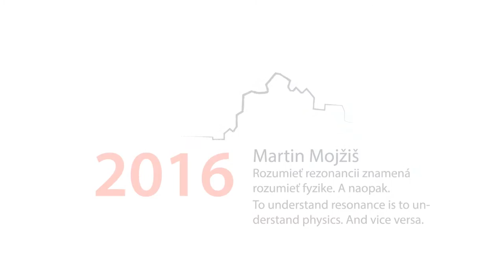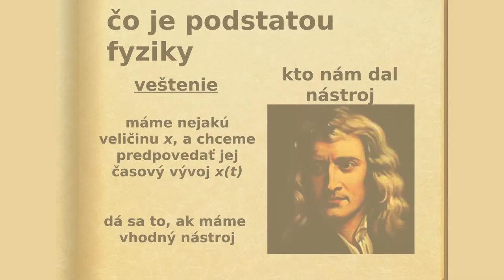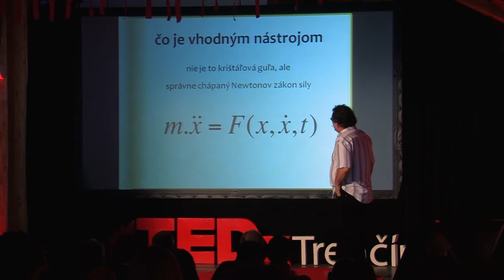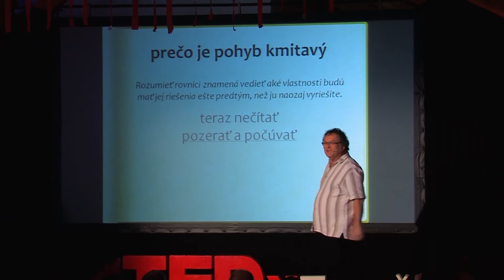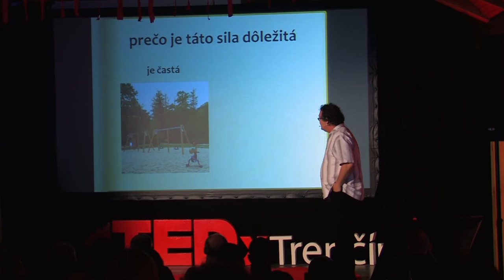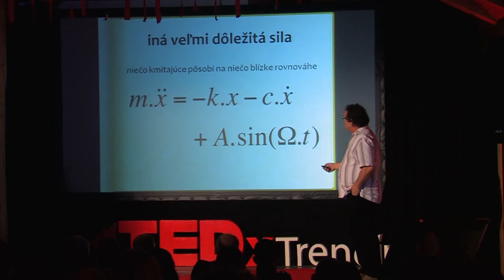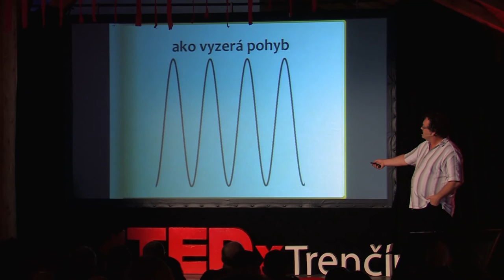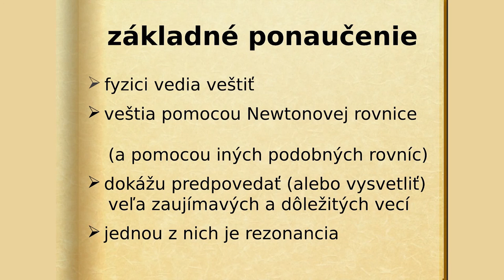To understand resonance is to understand physics. And vice versa. | Martin Mojžiš | TEDxTrencin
Martin Mojžiš made a statement that the one who understands resonance understands the physics itself. He specifically pointed out 3 theorems that affect motion - the Newton´s laws of motion, the Taylor series and the Fourier series which he briefly explained and how they are reflected in every motion.